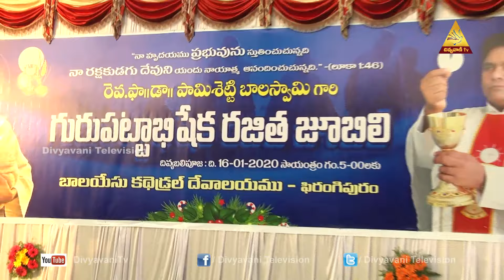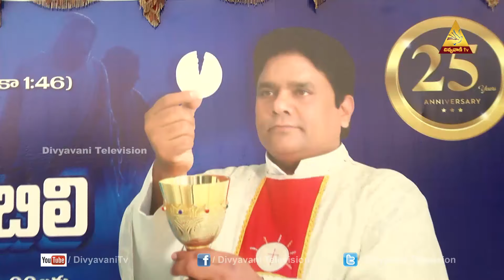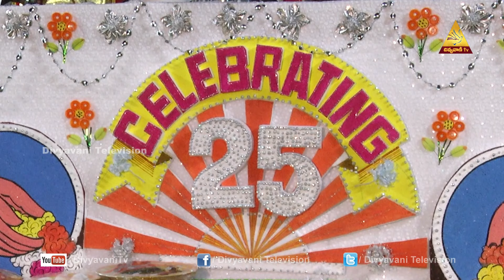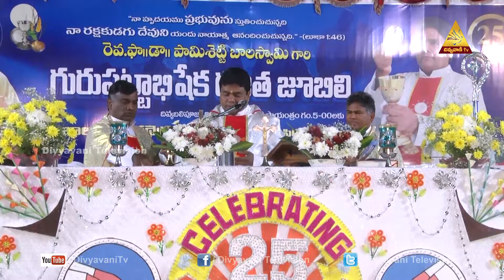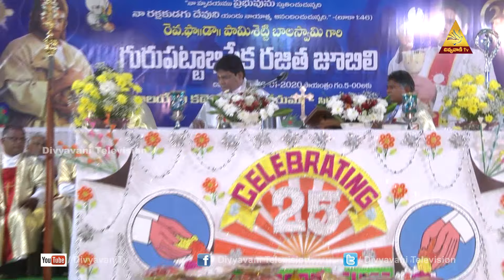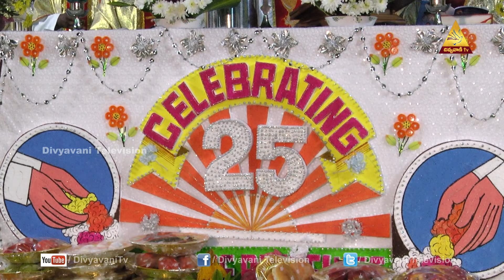Rev Fr Pamisetti BalaSwamy Silver Jubilee | Phirangipuram - Guntur Diocese | 02 Feb 2020